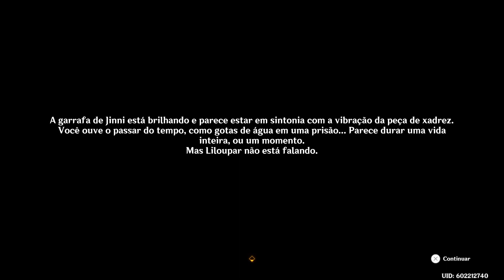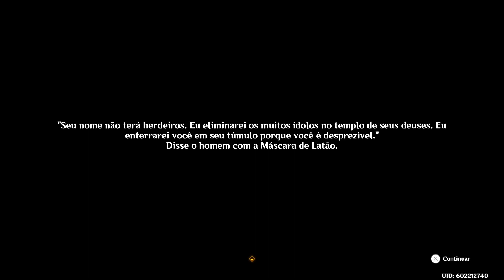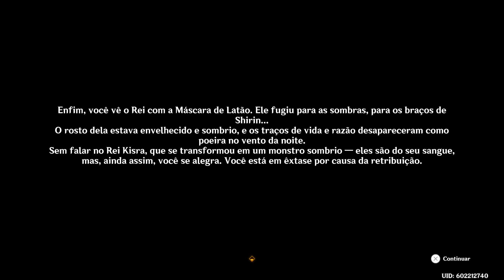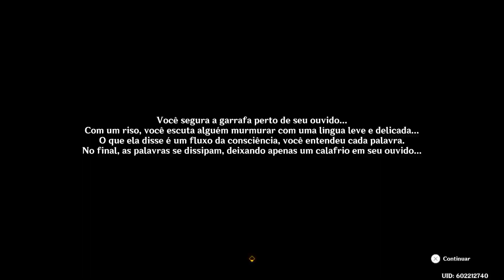GENSHIN IMPACT / Explorando : 100% PASSAGEM DOS MORTOS #122